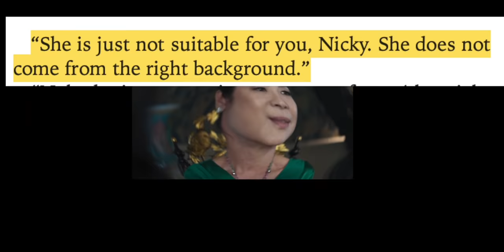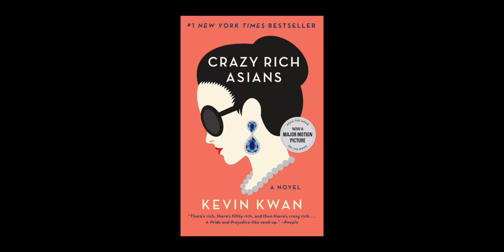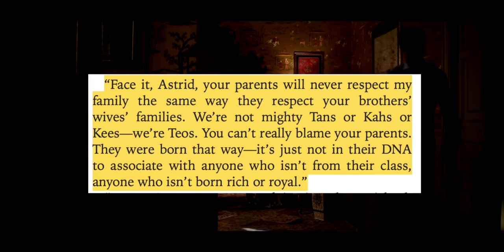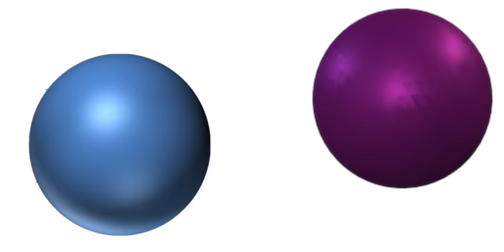Crazy Rich Asians: A Movie About Nothing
Let's talk about the strangest scene in Crazy Rich Asians